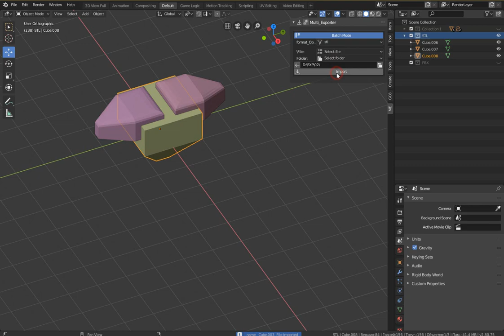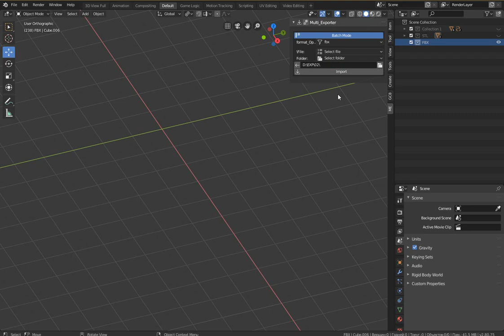Multi_Exporter v 0.2.0 - 'Batch_Mode'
v 0.2.0
-Batch_mode (import)
-Saving custom export settings